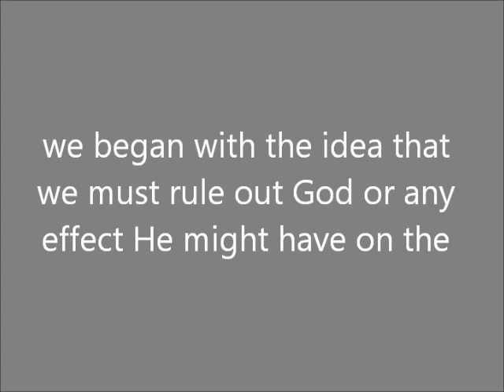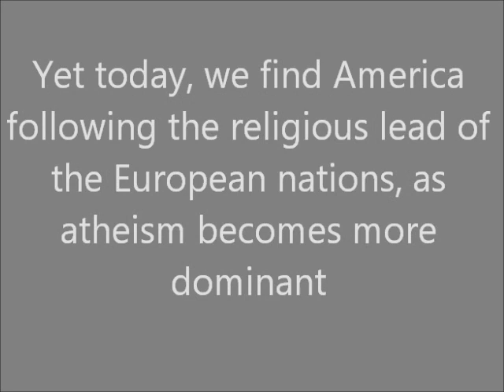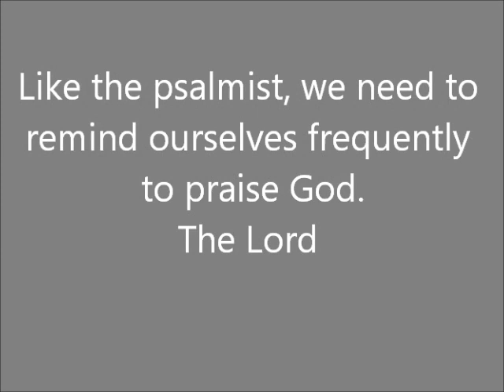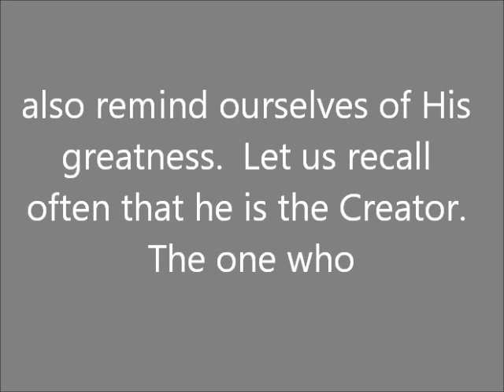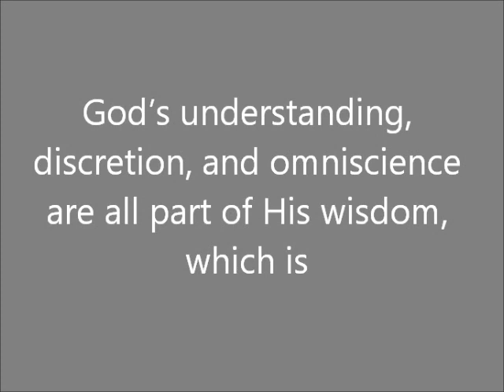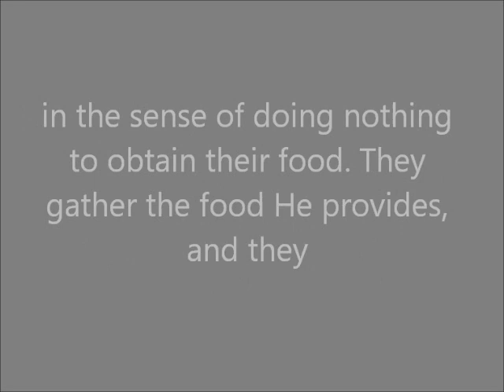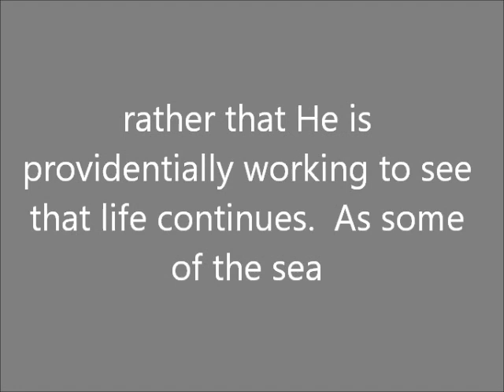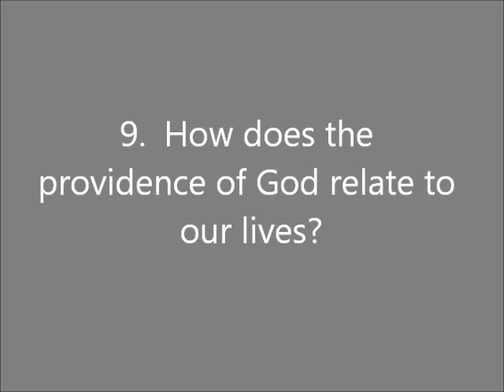Sunday School Lesson January 22, 2017 Praise for the Creator's Wisdom